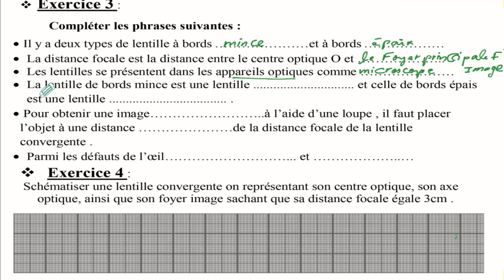exercices les lentilles minces convergentes 2eme année collège الثانية اعدادي دولي مادة الفيزياء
السلام عليكم
تجدون في هذا الفيديو :
exercices les lentilles minces convergentes 2eme année collège
للاتصال بي
2 année college physique les lentilles minces,

تصحيح نموذج الفرض الثاني للسنة الثانية اعدادي مادة الفيزياء و الكيمياء ~العدسات الرقيقةو الانتشار
السلام عليكم
|تصحيح الفرض الاول للدورة الثانية  للسنة الثانية أعدادي |مادة الفيزياء و الكيمياء محور الضوءو الصورة
لتحميل الفرض :